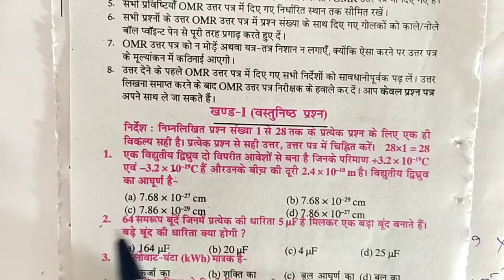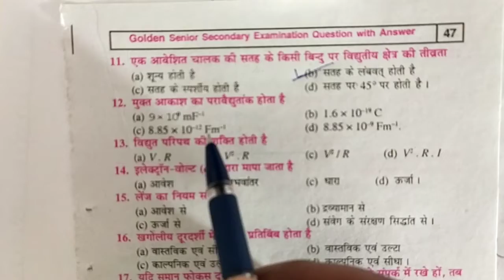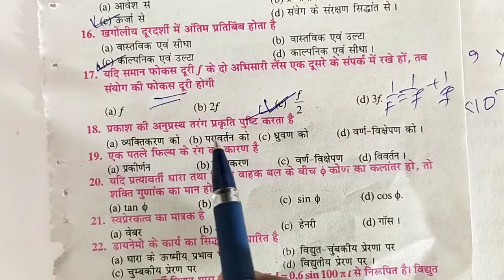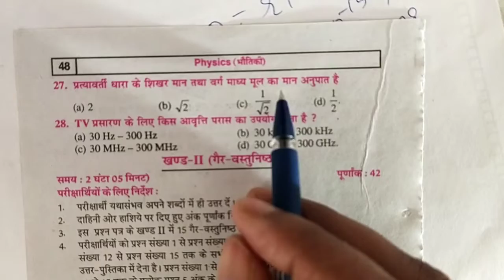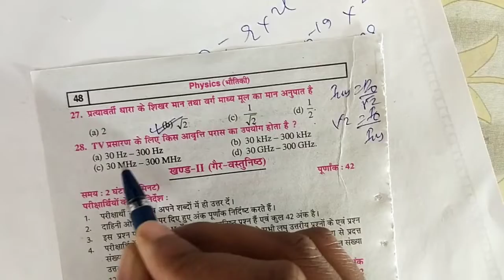12 PHYSICS BSEB-2021 || 28 Important objective Questions and Answers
12 PHYSICS BSEB-2021 || 28 Important objective Questions and Answers
Physics by Tauqueer Sir
Physics zone sharifganj
Hope career institute Rampara